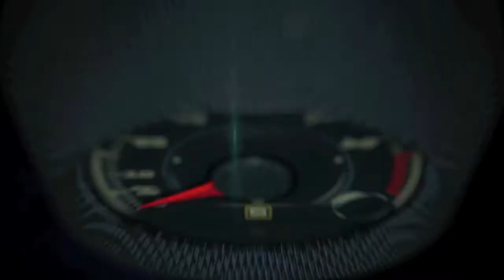Porsche 918 Spyder Hot Lap with Patrick Long at the Circuit of the Americas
The 918 Spyder embodies the essence of the Porsche idea: it combines pedigree motor racing technology with excellent everyday utility, and maximum performance with minimum consumption. The task faced by the development team was to create the super sports car for the next decade with a highly efficient and powerful hybrid drive. Developing the car from scratch, appropriately beginning with a sheet of white paper, allowed the team to come up with a no-compromise concept. The entire car was designed around the hybrid drive. The 918 Spyder therefore demonstrates the potential of the hybrid drive to a degree never seen before: the parallel improvement of both efficiency and performance without one being at the cost of the other. This is the idea that has made the Porsche 911 the most successful sports car in the world for 50 years. In short, the 918 Spyder will act as the gene pool for the Porsche sports cars of the future.